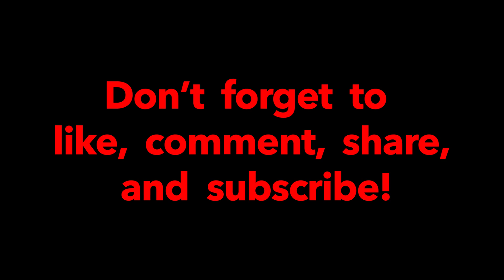Carbon Fiber vs Titanium Guitar Neck Reinforcement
Let's compare carbon fiber and titanium as a way to reinforce a guitar neck.